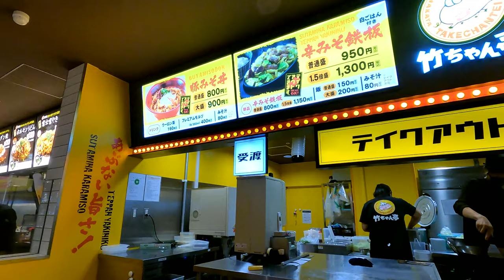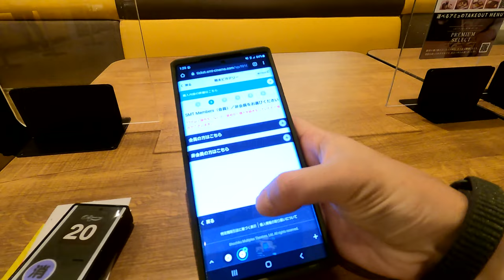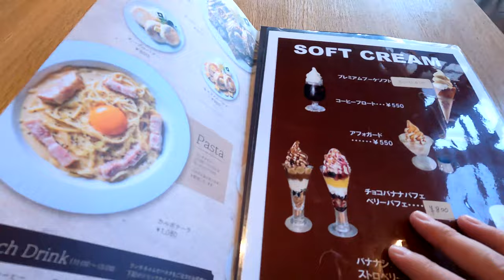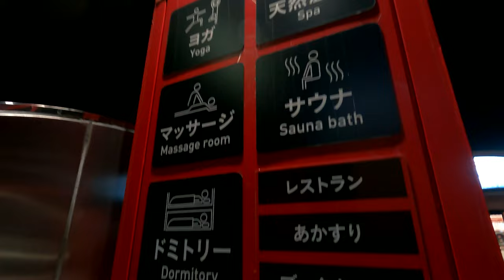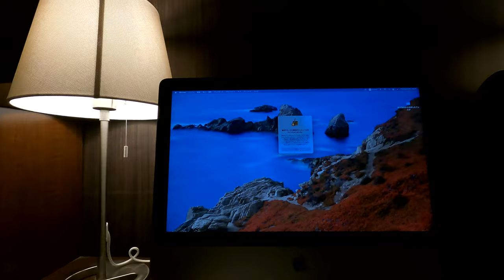How to Have a Perfect Weekend Alone in Japan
This is a day in my life in Japan.
On a weekend, I usually like to go outside and do the things that I cannot do on the weekdays. Having able to go to an Onsen brings the best feeling there is. Cannot recommend the movie DUNE enough, the practical effects resulting from pursuing the reality by building up those beautiful sets and costumes made the cinematography 1000x better than a movie full of CGI.

Anyways, if you are in Japan spending time on a weekend along, please go outside, see the nature, go eat out, relax at a cafe and go to onsen. Hope you enjoyed this video!

COMING SOMEDAY